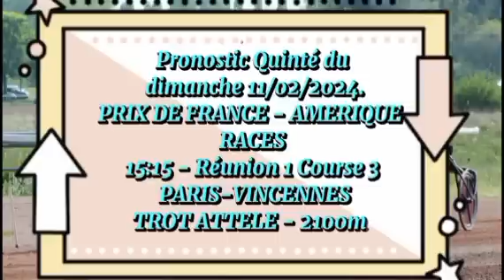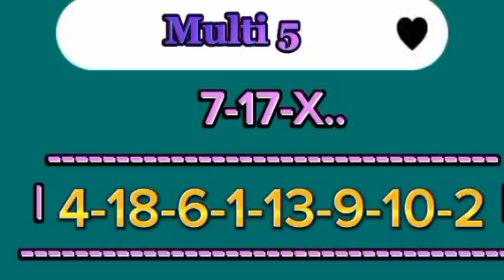Pronostic PMU, Bases Solide du quinté du dimanche 11/02/2024 R1-C3 Prix de France - Amérique Races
l’hippodrome de Vincennes ce dimanche 11 février 2024. Le Prix de France - Amérique Races PMU, troisième course de cette réunion principale, sera support du Tiercé Quarté Quinté+. Deuxième volet du fameux triptyque après le Prix d’Amérique, cette compétition internationale de label Groupe I a réuni dix-huit trotteurs de grande classe sur le parcours de vitesse des 2100 mètres de la grande piste. Donné à l’aide de l’autostart, son départ est prévu vers 15h15. La revanche du dernier dimanche de janvier s’annonce palpitante. Le vainqueur de l’Amérique a répondu présent et il est encore meilleur sur les tracés réduits. Dès lors, il peut réaliser un doublé exceptionnel.

Chers amis parieurs, les chevaux favoris et plus ou moins incontournable du quinté du jour. Je vous résume ici, les palmarès des chevaux, nous avions eu aussi les avis des entraîneurs, des jokeys , et des spécialistes du PMU pour vous. Donc les amis, prenez notre, et faire votre choix à la fin de vidéo. Les  détails de leur performance à suivre juste après cette courte pose musicale.